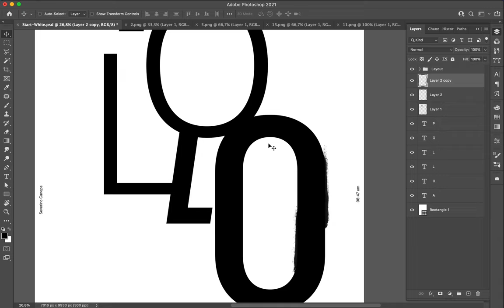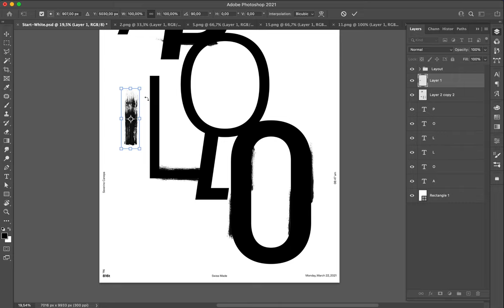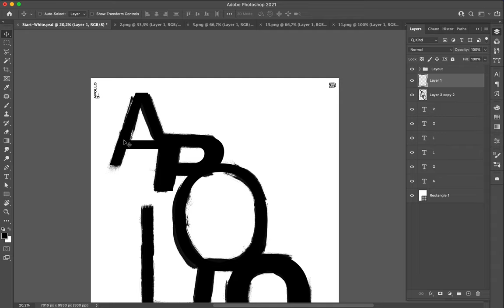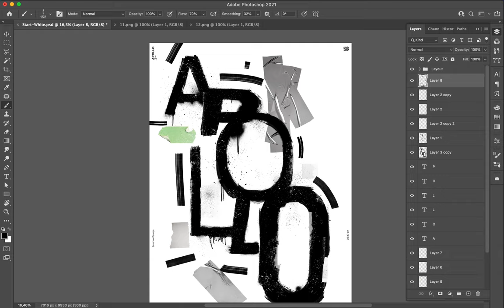Poster Speed Art #816 Apollo's Duct Tape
Don't worry, tomorrow I will use some colors to change the usual style I took these days. It's starting to become very repetitive and I want to do something a bit different.